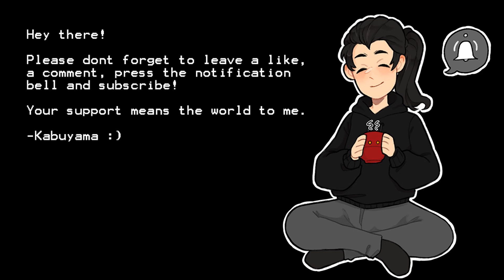Forbidden Love - Romantic Dinner Date with DILF Doctor| RP ASMR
You and Doctor Bradshaw are out on a dinner date at a fancy restaurant downtown on Eltereza 5, a tidally locked, high-tech pleasure planet with a hell of a nightlife under Aeternian jurisdiction. It's your first time here, dressed in the fanciest clothes you have. The Doctor congratulates you and the two of you discuss the good that is coming of the Aeternian efforts and of their studies involving you. The clinical trials are helping pay for good treatment for the prisoners of your ward with medical care even law abiding citizens on lesser planets could afford or are given. As the night draws to a close, Bradshaw invites you back to a hotel they are staying at to continue your ‘celebrations’...

Art By: @ObsidianLanternVA